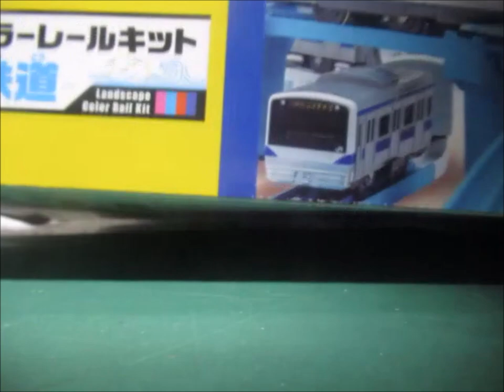プラレール 景色のカラーレールキット海と鉄道 開封動画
今日発売の景色のカラーレールキット。
濃い青色、水色、白色のレール色と砂浜の色のつなげレールがついてるセットです。